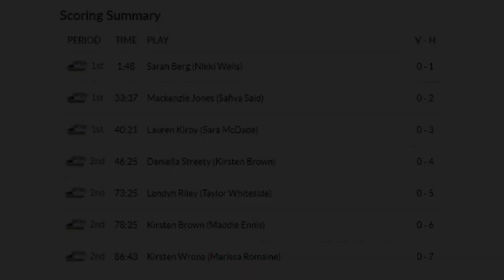Women's Soccer | Full Game Sept. 1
Oglethorpe 7, Agnes Scott 0